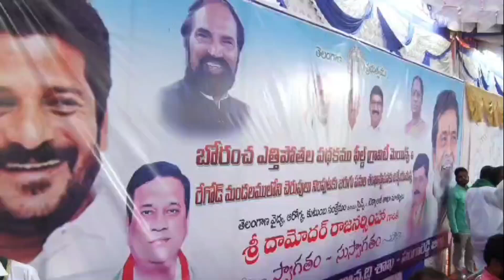అందోల్ నియోజకవర్గన్ని అభివృద్ధి చేస్తా.మంత్రి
నియోజకవర్గం అభివృద్ధి కోసం కృషి చేస్తా.. మంత్రి